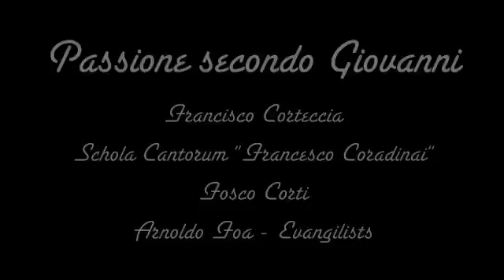Good Friday 2010 2nd version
As a meditation on the art of wood carving, composer, actor and musicians I created this using photos I took of the altarpiece (circa 1527) by the del Maino brothers and wedded it to parts of Passione secondo Giovanni by Francesco Corteccia.  This is an incredibly beautiful recording from 1975 with the remarkable Arnolod Foa making the words - in Florentine dialect - sound like music.